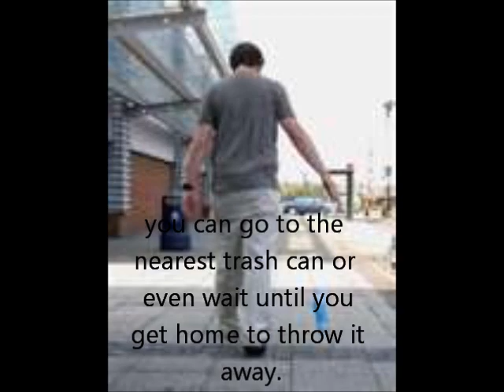Keep California Clean: Be the Street Video Contest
Take a look at Zachary Thomas' Be the Street's Anti-Litter Video Contest submission. If you like it, vote for it as your favorite

Director: Zachary Thomas
Development Assistant: Haley Thomas
Category: 14-17